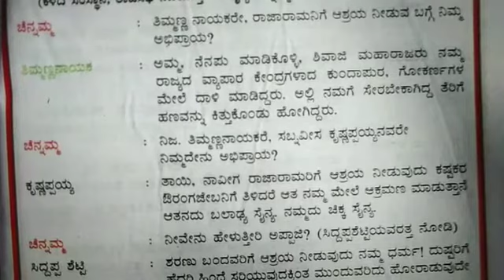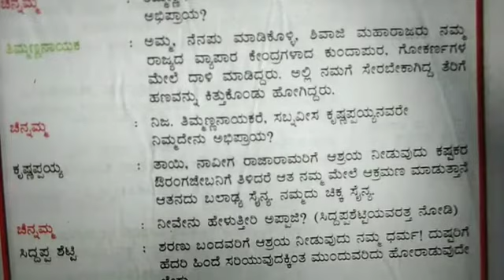STD VI, SUBJECT - KANNADA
TOPIC : ವೀರ ರಾಣಿ ಕೆಳದಿ ಚೆನ್ನಮ್ಮ - PART 3